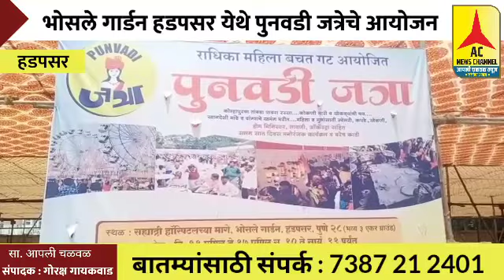भोसले गार्डन हडपसर येथे 11 ते 17 एप्रिल पुनवडी जत्रेचे आयोजन @acnews5562 punvdi_jatra Hadpasar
भोसले गार्डन हडपसर येथे 11 ते 17 एप्रिल पुनवडी जत्रेचे आयोजन ‎@AC News  punvdi_jatra Hadpasar